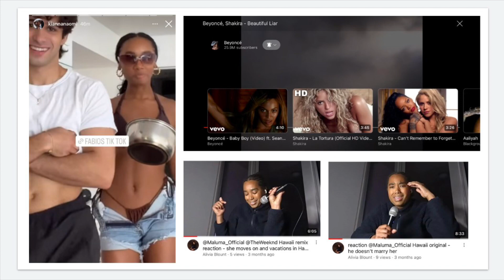Latin men - a warning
Becky g tried to tell y’all